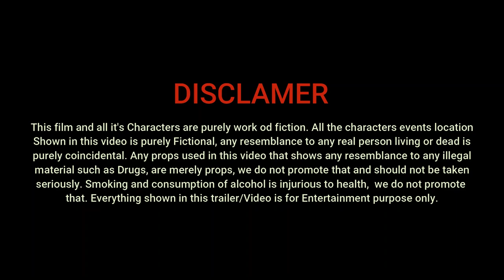NOX TRAILER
This is the trailer of our upcoming Shortfilm NOX, Which will be uploaded on 10 September,

JUNAID SIDDIQUE

MESBAH UL HASAN
RAFIQUE AHMED
ABDUL AKHER

DIALOGUES AND DUBBING BY

ASHIF KHAN
PUROHIT PRIYANSH

CINEMATOGRAPHY AND LIGHTING

JUNAID SIDDIQUE
INJAMUL HAQUE

EDITED BY JUNAID SIDDIQUE